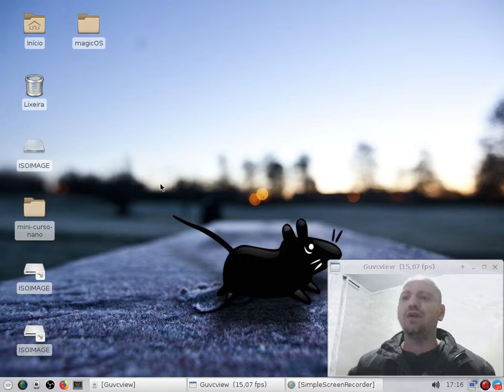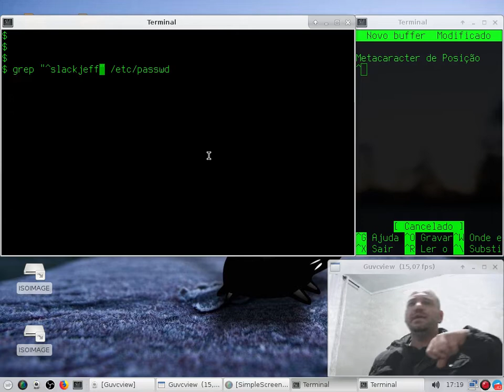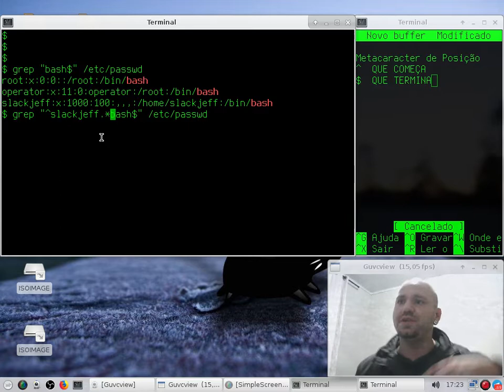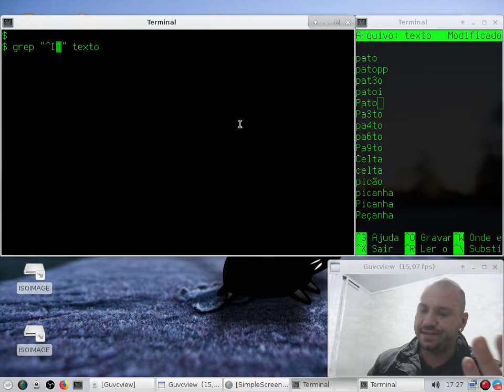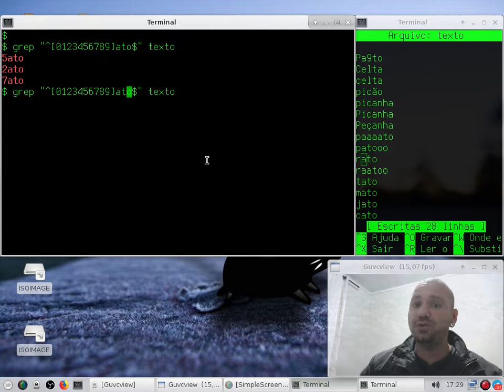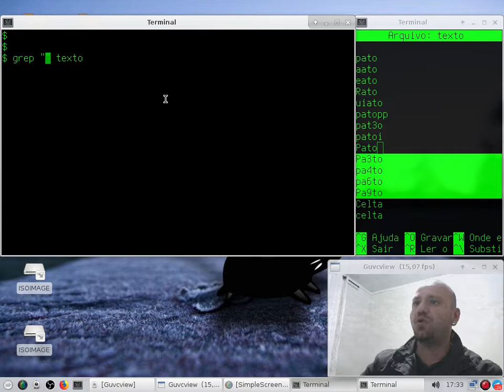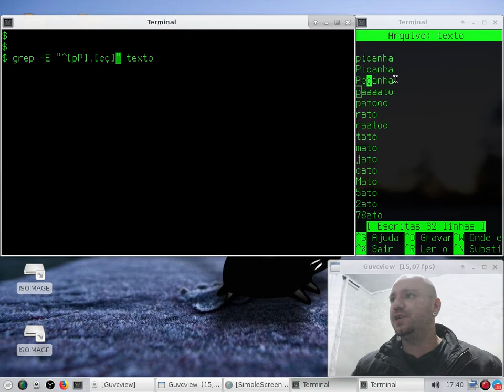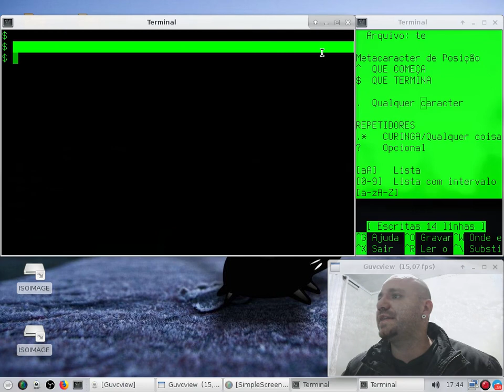REGEX Básico - Aula 1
Nesta aula primeira aula vamos aprender o básico da expressão regular. Para isto vamos utilizar o grep, senta, pegue a pipoca e abra seu terminal. ;)

❤❤ $$ Considere fazer uma DOAÇÃO de qualquer valor para me ajudar a continuar com todo meu cyber-ativismo. ☠☠

 ☑  [CURSO AO VIVO] Programação em Shell Script Básico ao Avançado, com CERTIFICADO.